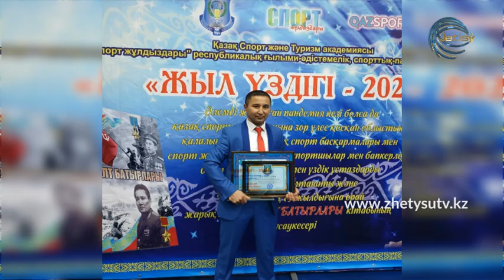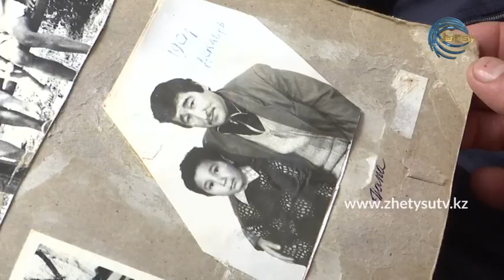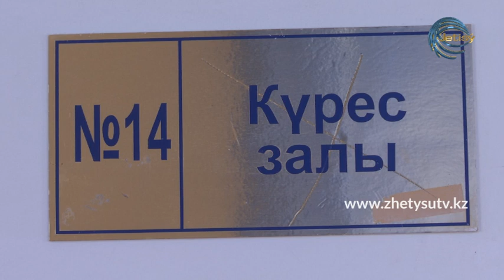СПОРТ ТАЙМ - АЗАТ МҰСАБАЕВ/ Джиу-джитсу /Ақсу ауданы /Діңгек ауылы (10.01.21)